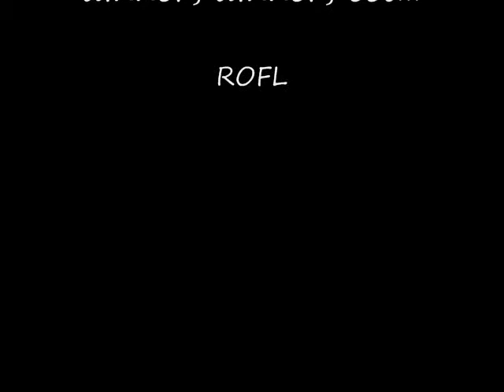WTF Boom Short 2 Zelda Style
Well. This is episode 2 of WTF Boom!!! I uploaded this video already because I got a 5 star rating a couple hours after I uploaded it! Well. Heres how it went. Zelda has captured the Island of Dinner. So the weird guy says that Link has to bomb Zelda to end this conspiracy! Enjoy!